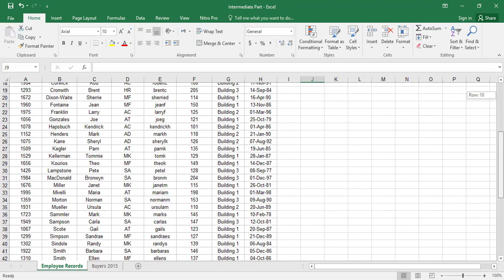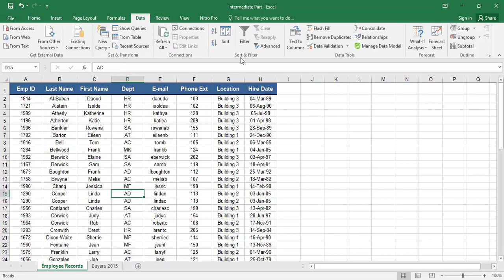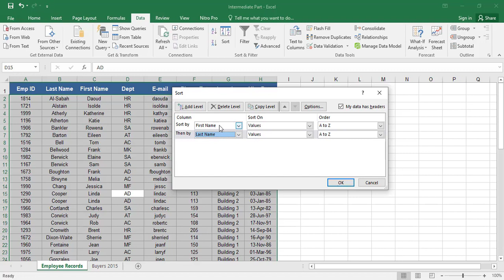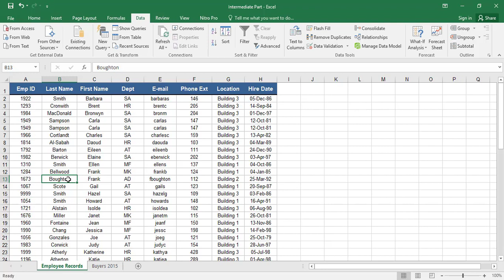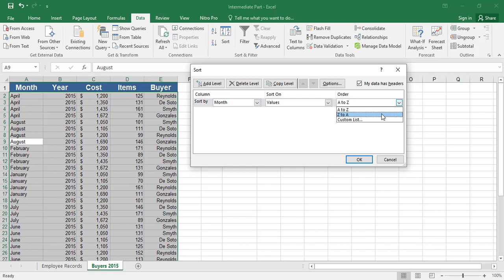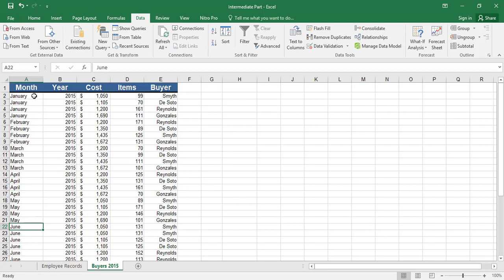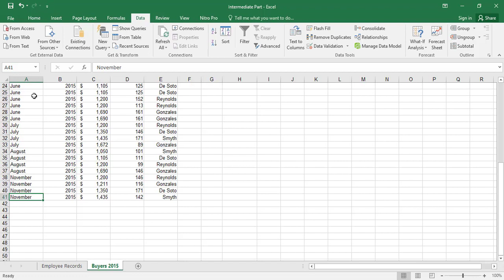#31 Excel 2016 Kurdish Sorting Data ڕیزکردنی زانیاریەکان